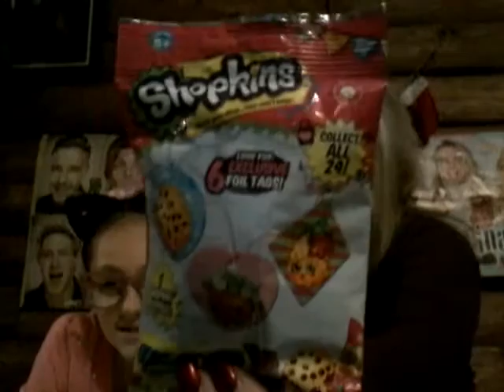Nina and side kik mommy shopkins and more